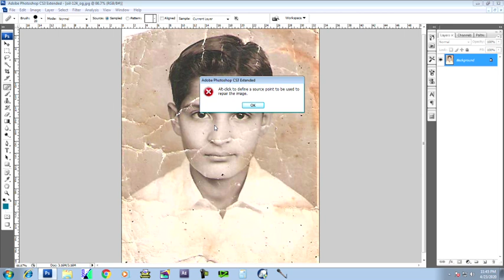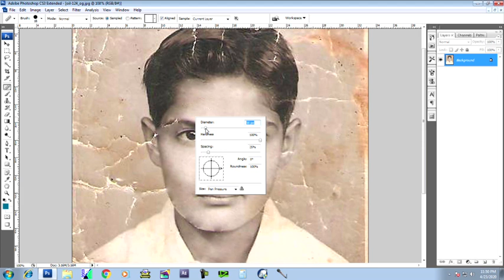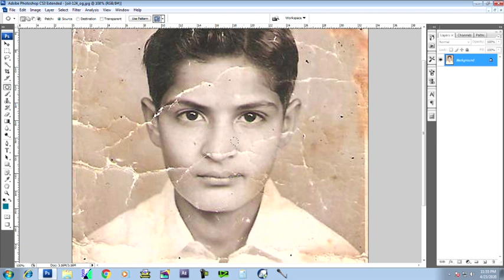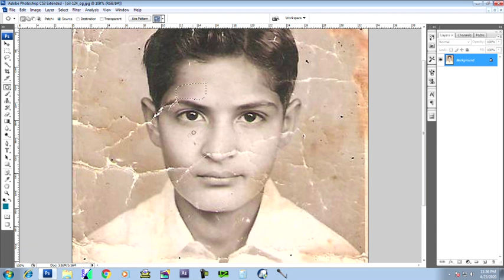Photoshop Malayalam Part 5 | ഫോട്ടോഷോപ്പ് മലയാളം